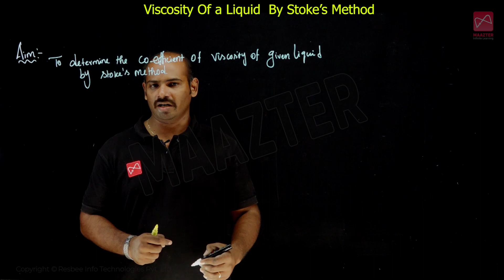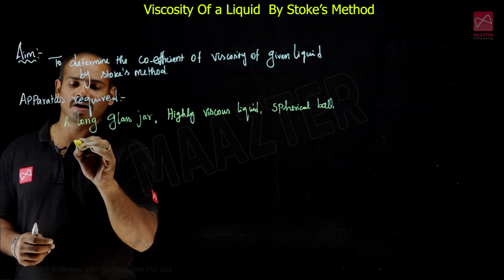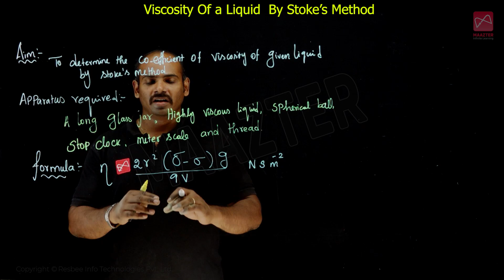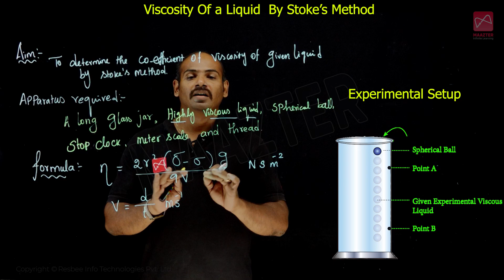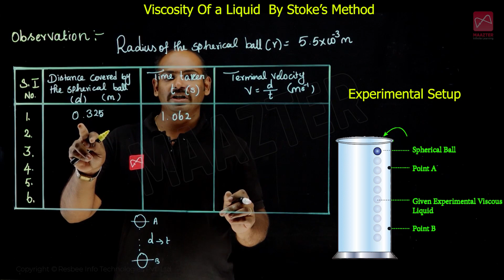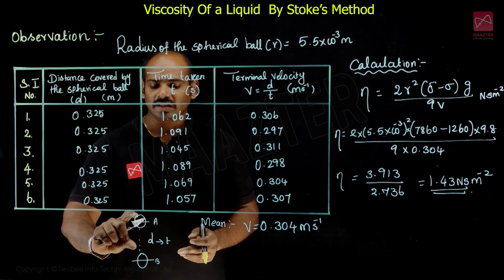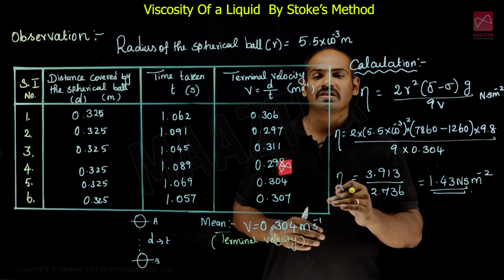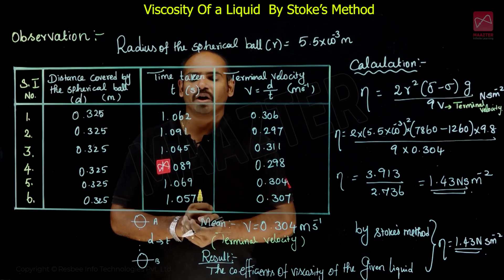11th Physics | Viscosity of a Liquid by using Stoke's Method | Public Practical Exam April - 2022